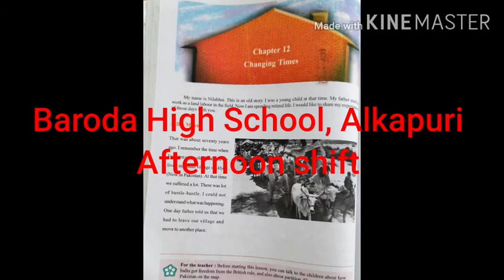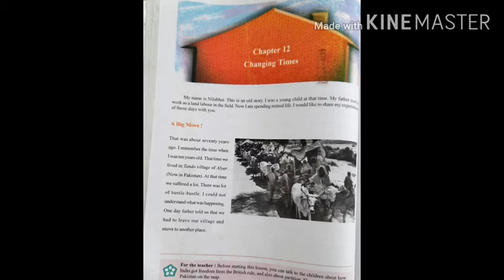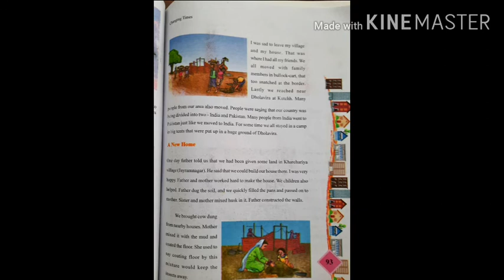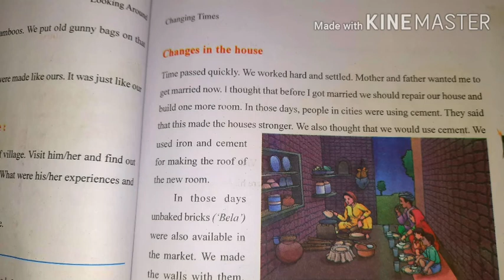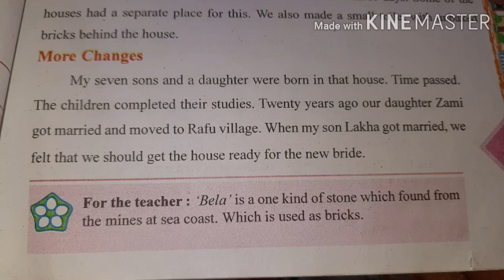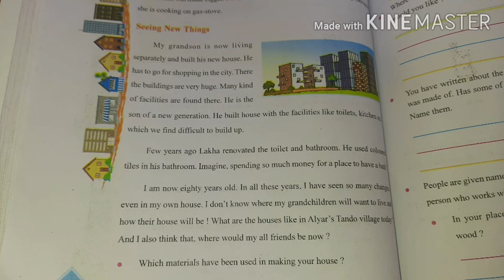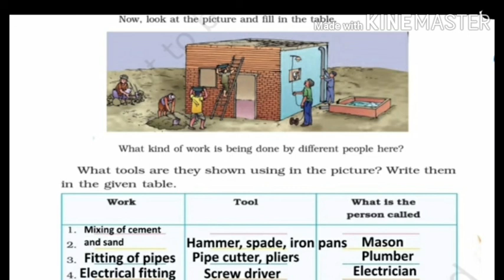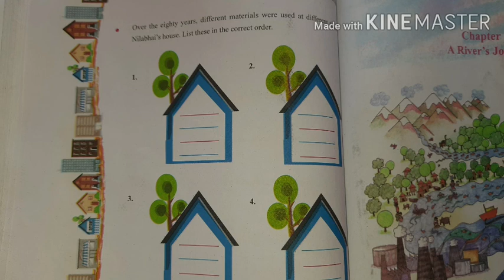EVS CLASS 4 lesson 12 Changing times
GSEB EVS STD 4 CHANGING TKMES